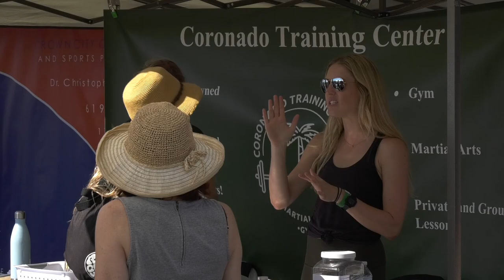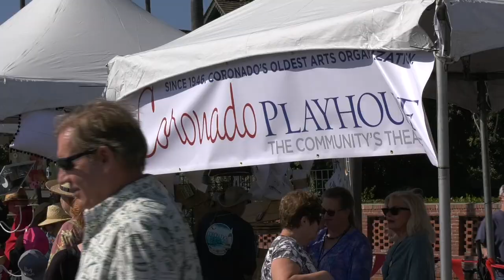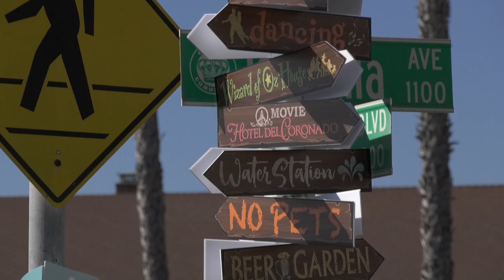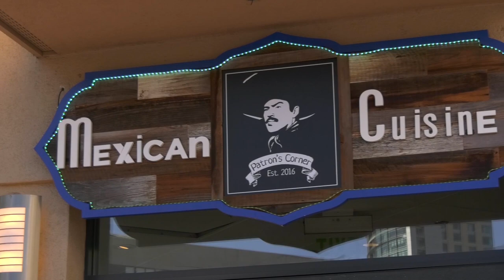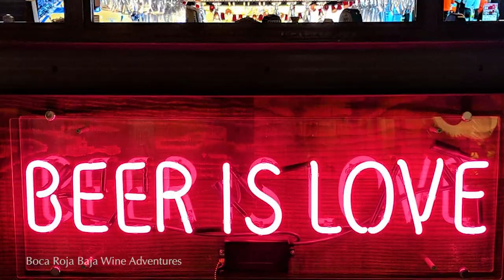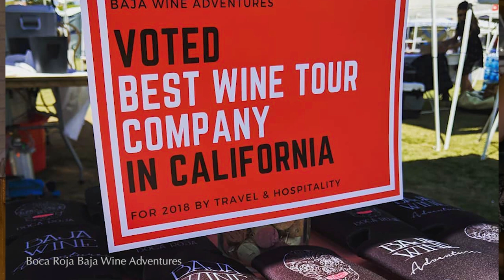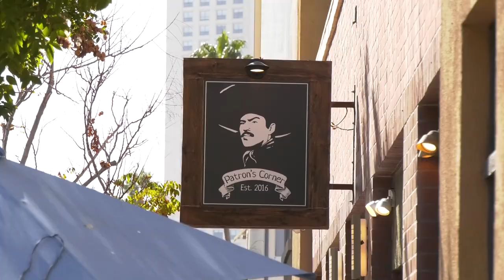Lifestyles San Diego TV Show Checks out Coronado and Patron's Corner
Featured Guests:
00:46 - Scott Aurich - Realtor/Broker of Pacific Sotheby's International Realty, and Richard Bailey - Mayor of Coronado
6:43 - Mark Magstadt - Realtor at Berkshire Hathaway HomeServices, Tim Barnes - Founder & Chef Adventure Officer of Boca Roja Wine Adventures, and Melissa Mae, co-host of Lifestyles San Diego